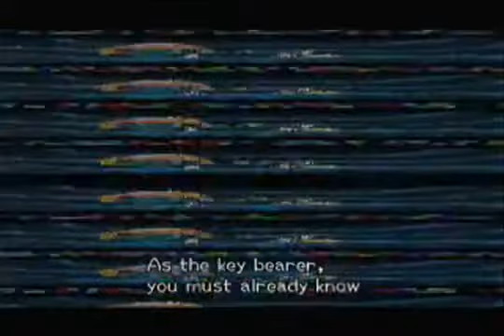Let's Play Kingdom Hearts 2 - Part 5 - Even More Cutscenes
Most of this video is yet again more cutscenes.